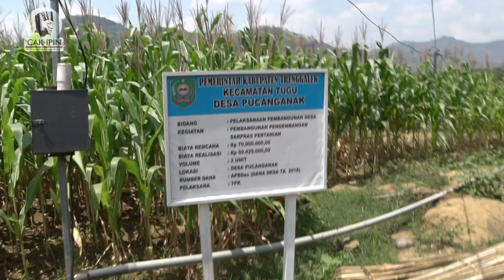CAK IPIN "Menghijau di Tengah Kemarau #1